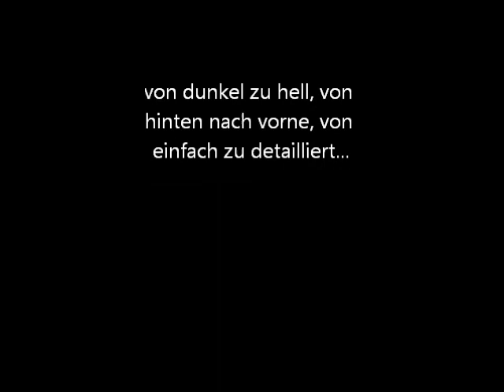Zwei Bilder im Entstehungsprozess - two paintings in progress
Da ich gerade wenig Zeit für Tutorials habe, wollte ich euch zumindest am Entstehungsprozess zweier neuer Bilder teilhaben lassen. Viel Spaß beim Anschauen!